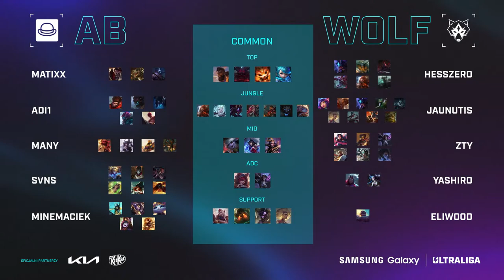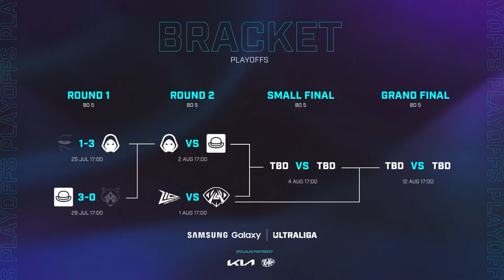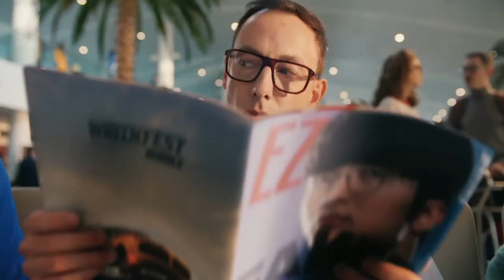[ENG] Samsung Galaxy Ultraliga | AB vs WOLF | BO5 | playoffs | season X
Schedule:
0:00 - Start
25:29 - AB vs WOLF draft 1
35:25 - AB vs WOLF game 1
1:19:58 - AB vs WOLF draft 2
1:27:41 - AB vs WOLF game 2
2:14:06 - AB vs WOLF draft 3
2:21:42 - AB vs WOLF game 3

Ultraliga teams:
- Alior Bank Team
- Illuminar Gaming
- exeed
- Grypciocraft Esports
- Team ESCA Gaming
- Komil & Friends
- Zero Tenacity
- Iron Wolves
- Orbit Anonymo
- Maturalni Forsaken

Ultraliga casters:
- Kasper "Kaspersky" Gutkowski
- Tomasz "Magvayer" Filipiuk
- Alisia "Solari" Linnik
- Gleb "DrBrilmann" Korotkiy

SAMSUNG GALAXY ULTRALIGA 2023
POLSAT GAMES 2023
ULTRALIGA 2023
FRENZY 2023